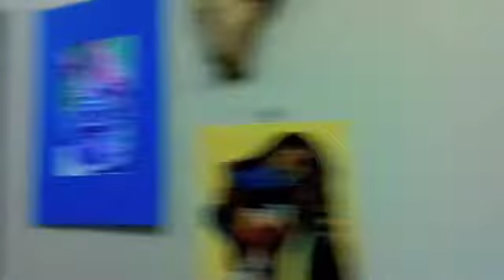food bank part 2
The second half of the video